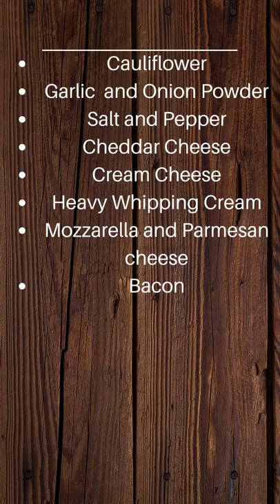Keto Cheesy Cauliflower Recipe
Create your very own keto diet plan based on your food preferences, daily activity levels, height, weight and target weight goals.
If you're on a keto diet and looking for ways to include more vegetables into your diet, then this video is perfect for you. In this video, I'm going to show you how to make an easy keto cauliflower recipes that tastes amazing.

About
I'm Jake, a ketogenic chef and blogger who specializes in weight loss friendly recipes. I eat keto every day and have lost over 100 pounds. Learn how to make delicious meals with keto-friendly ingredients.

The ketogenic diet is a low-carb, high-fat diet. It's based on the idea that we should be eating more like our ancestors and less like modern man. Learn how to make keto-friendly food that tastes delicious with my keto recipes, and discover how the keto diet can change your life!

keto easy recipes
keto diet recipes
keto food
keto meals
keto recipes
YouTube shorts
keto meal plan
keto cooking
keto cheap recipes